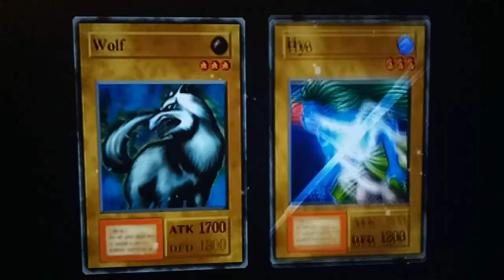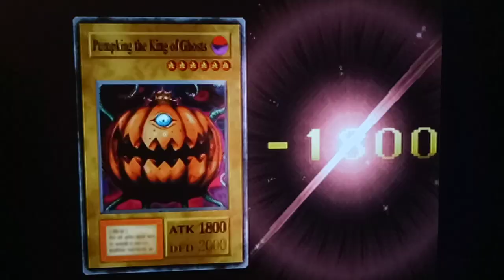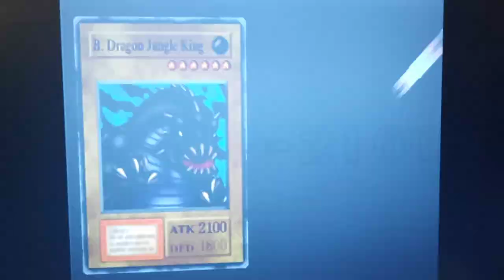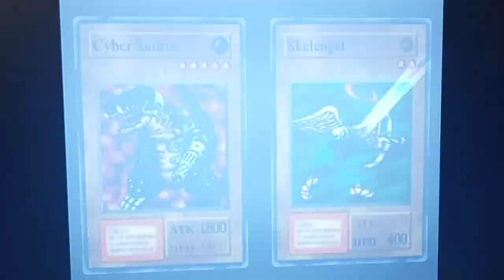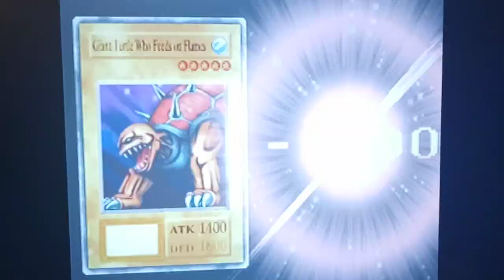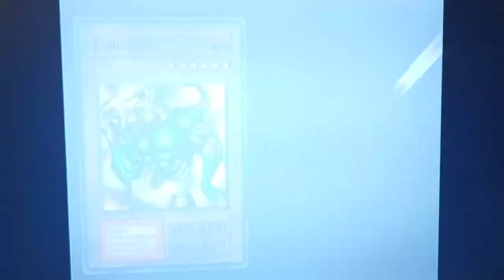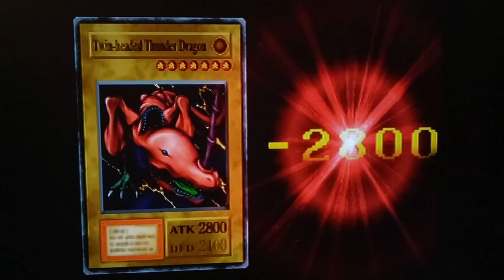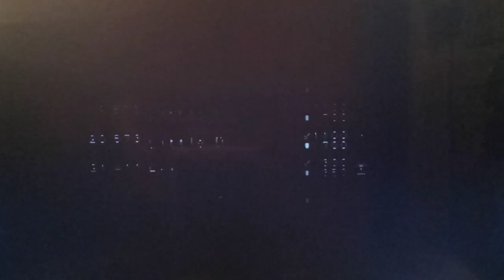Let's Play Yu-Gi-Oh! Forbidden Memories Part 24 - Jono Gave Us A Dragon!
Hey guys, how's it going? Now that I've show you guys how to go for Tec Rankings, I decided we'd go to some regular duels.  In today's episode, we start by Dueling against Villager 3.  We actually get a pretty solid monster from him, Goddess with the Third Eye, a strong female fairy Monster with 1200 ATK.  After that, we duel against Villager 2, and get our Spirit Card early once again, Cyber Saurus.  He ends up giving us a pretty solid Monster, Winged Dragon #2 which may help us make some better fusions since it's a more powerful Winged Beast monster.  Finally, we duel against Rex Raptor and Jono. Thankfully, Jono gives us another Dragon - Yamatano Dragon Scroll!